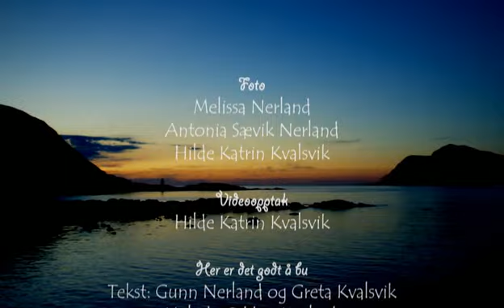Fru brus - bak kulissene